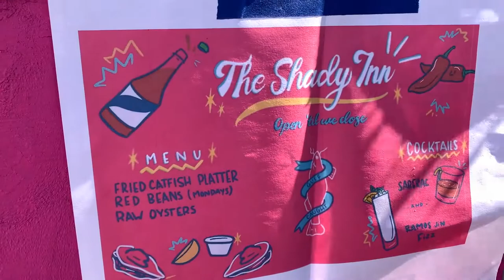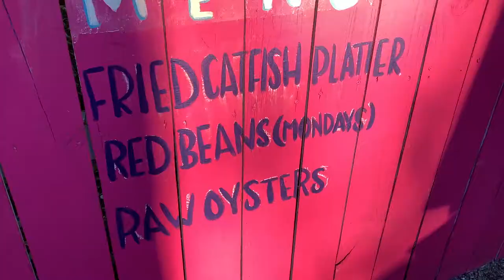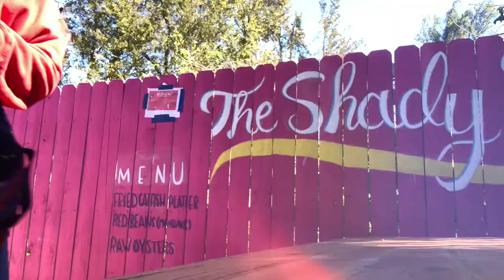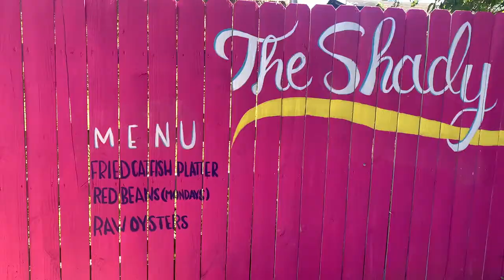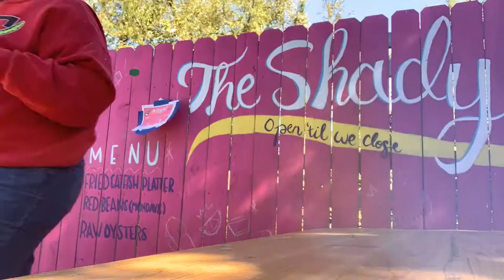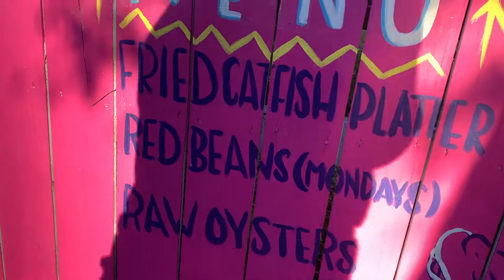Come to work with me! Mural Painting in New Orleans! 🎨 Artist vlog 🎨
Hey guys! This year I've been blessed with so many painting opportunities in the New Orleans art scene. I decided to make more of an effort to document my experience and share my artistic journey! In this vlog, i invite you to come to work with me! I shop for mural supplies and spend two days painting a fence mural for a client in New Orleans. I hope you guys enjoy seeing my process, hope you stick around for more!